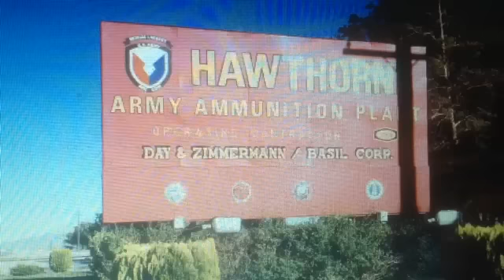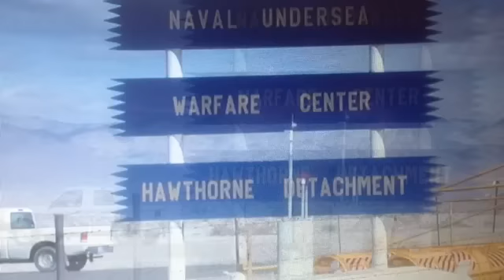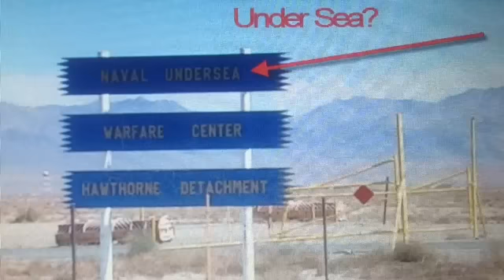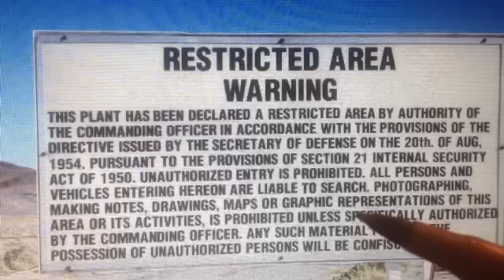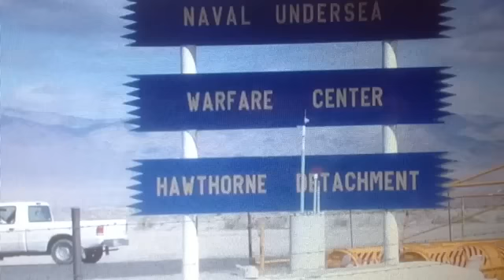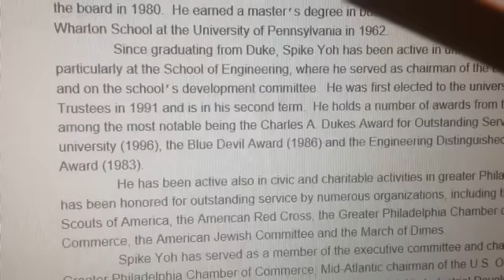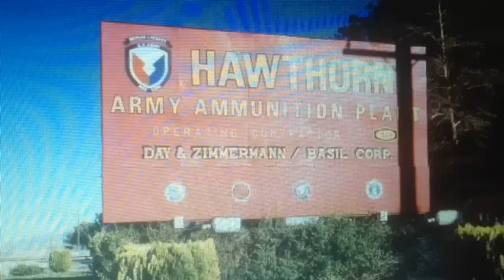Naval Undersea Warfare Center Aqua Channels to Pacific Ocean Conspiracy Hawthorne, NV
Subterranean Aqua Channels from the Pacific Ocean to the Naval Undersea Warfare Center in Hawthorne, NV Conspiracy Theory. Here are some details on this wild story about Walker Lake in Nevada and does California sit like a ledge on top of the Pacific Ocean ?